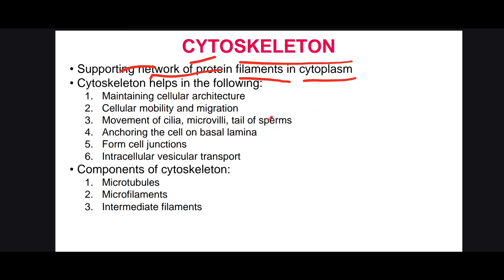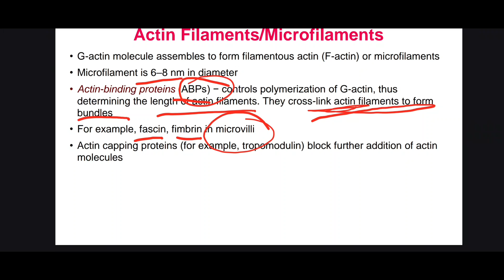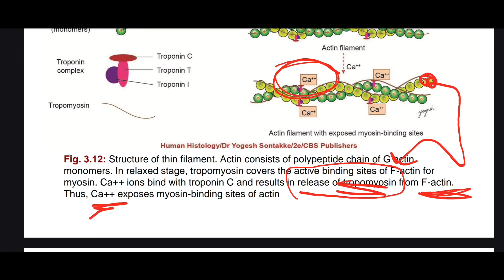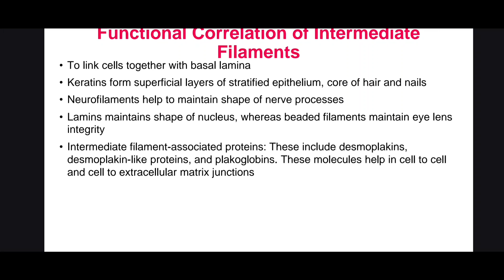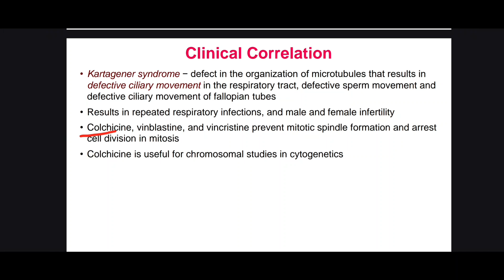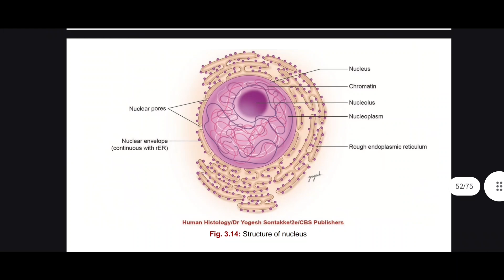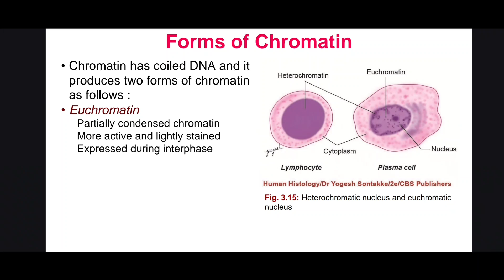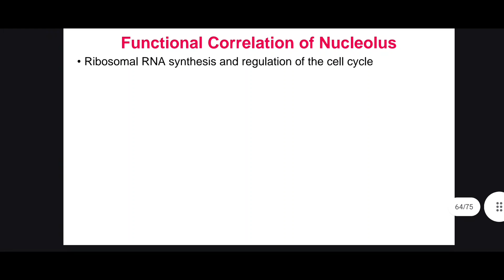Cell and Tissue Part-3 | Cytoskeleton | Nucleus |NEET | B.Sc. | M.Sc. | Anatomy | Physiology | Imp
This video lecture (Part -3) | It includes Cytoskeleton, it's types , Nucleus and its composition.